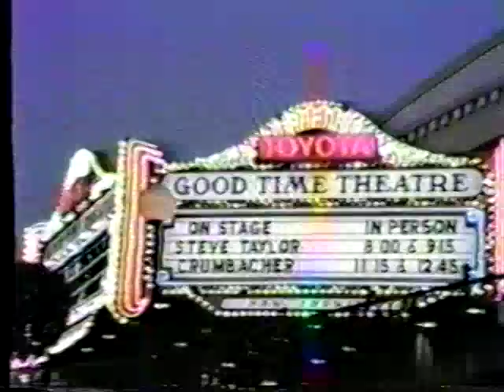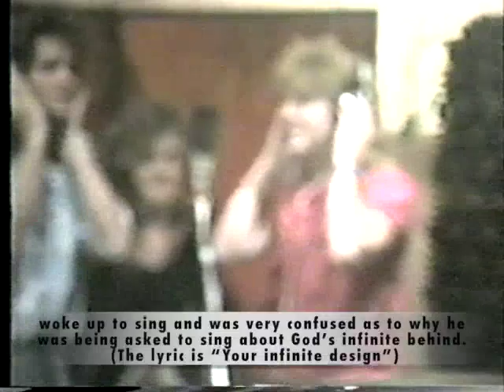Crumbächer In Studio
The good old days are over?  You can't go home again?

True, but if you bought one of those really big video cameras in 1986 you might just have some of the good old days on tape.

It's been almost 30 years since Crumbacher was a full-time band, touring the country and making records.  All these years we’ve had hours and hours of tour footage, concert footage, studio footage and way too much footage of the bus broken down on the side of various highways just sitting around. So we’ve decided to share it with you.

This video was put together for the Tame the Volcano album release party back in 1988 from VHS tapes using a couple of VCRs to edit (so please excuse the crudeness of the editing and the video quality).

We hope you enjoy a glimpse into the process of recording our last album, but most of all we hope you have as much fun watching it as we had making it.

License Take 2 Productions (on behalf of Frontline Records); ASCAP, Meis Music Group (music publishing)